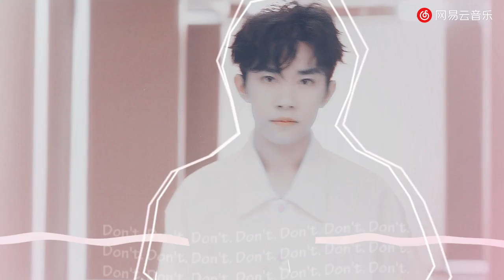▶ Rendezvous - Dịch Dương Thiên Tỉ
Nhạc nền: Rendezvous
视频cr（侵权删）
Các cô bảo thích thính nên giờ mị tung hoy =)))